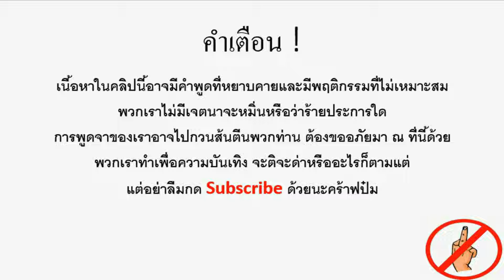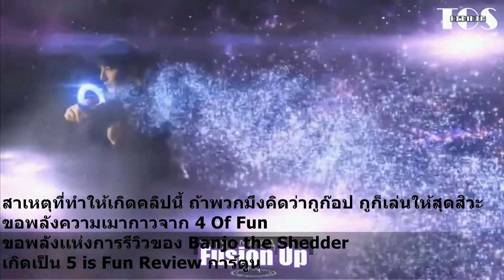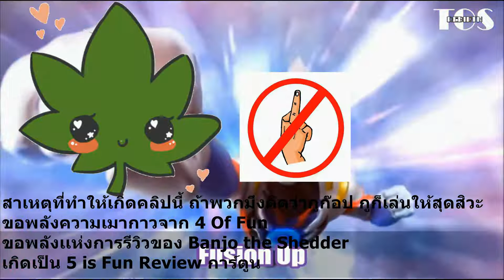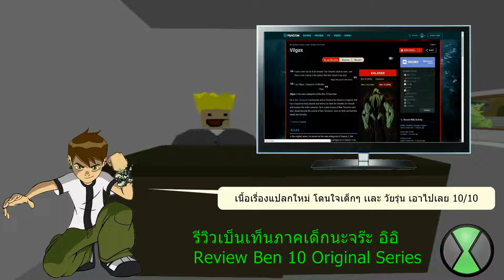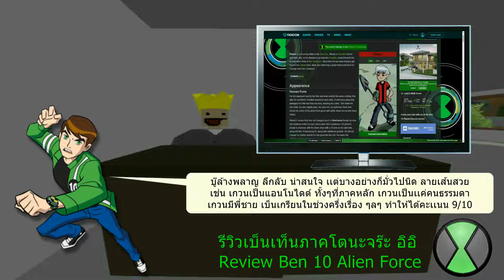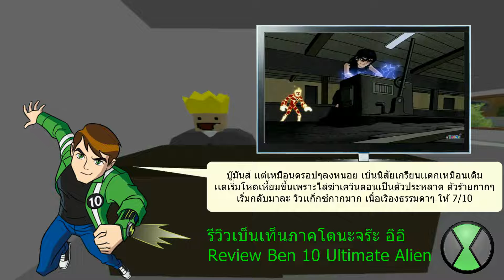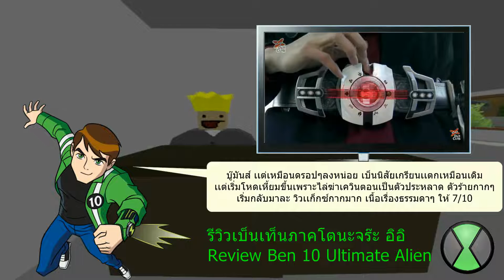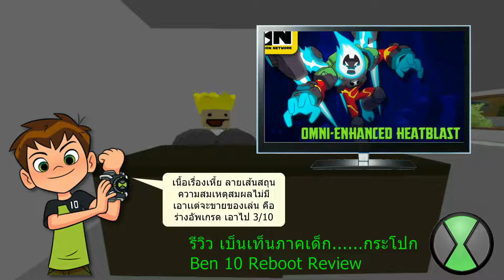【5 is Fun Review】BEN 10 REVIEW ทุุกภาคเเบบเมากาว ไม่ก๊อป 4 Of Fun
#4 Of Fun มาดูกับติชมหน่อยครับ ว่าผมยังก็อปพี่อยู่ไหม